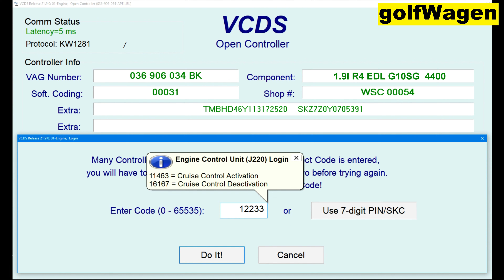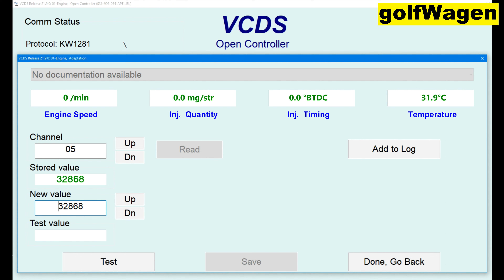VCDS Starting fuel quantity increase VW Audi /1.9TDI alh/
channel 5 starting condition